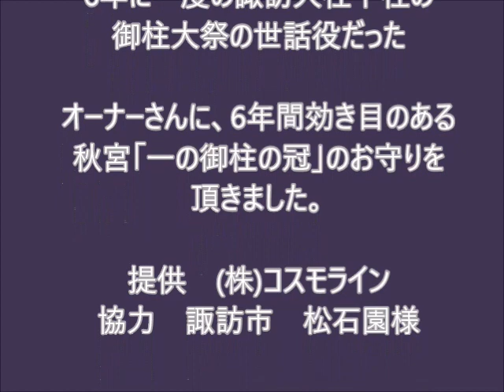ショベルハンド装着で、諏訪大社下社の御柱大祭世話人さんのユンボがマルチ建機に大変身！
こんなツカミが欲しかった！ミニショベル用アタッチメント「ショベルハンド」　ホームページ